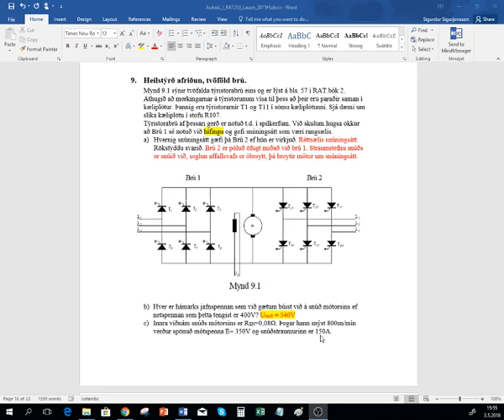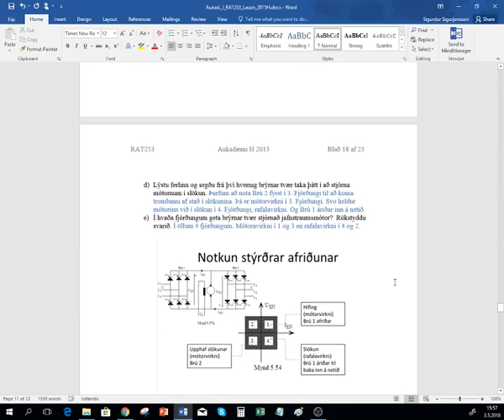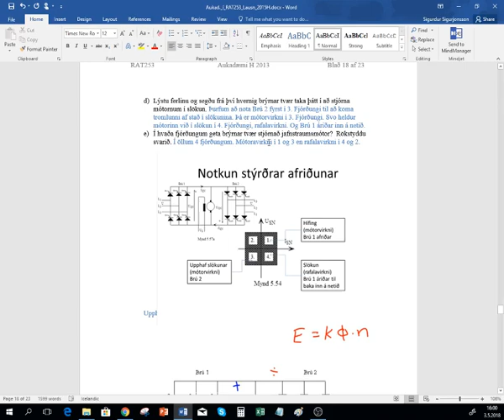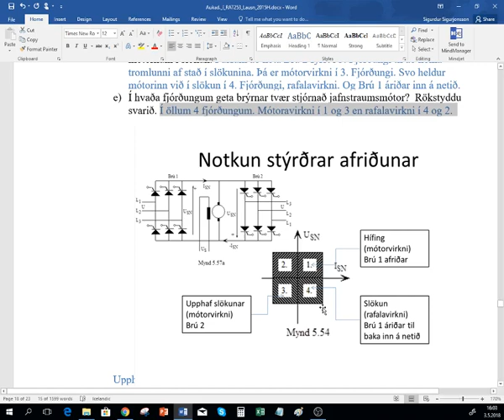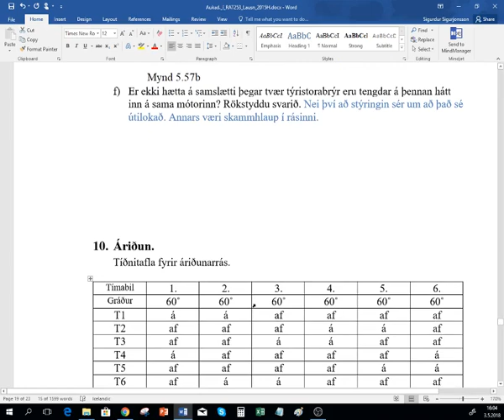RAT253_Daemi_9_2018 05 03 15 47 02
RAT253_Daemi_9_